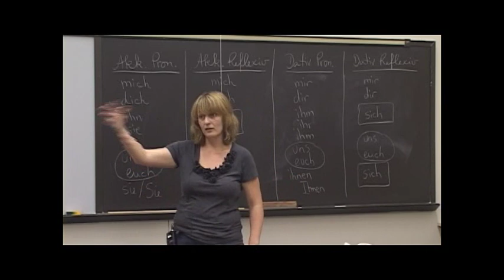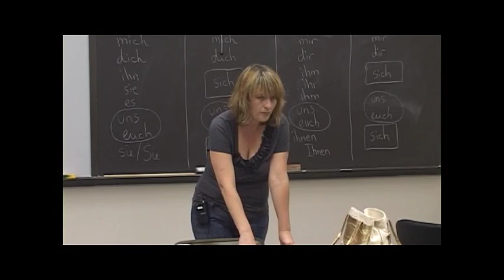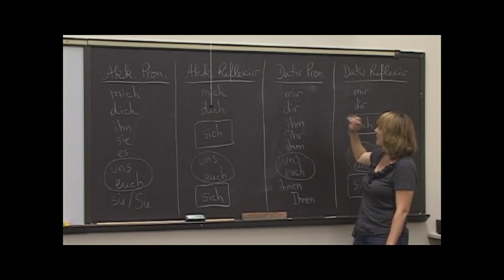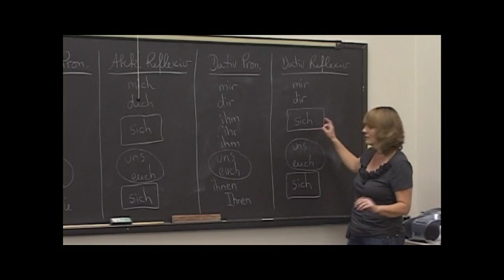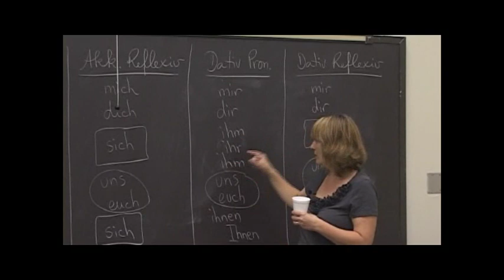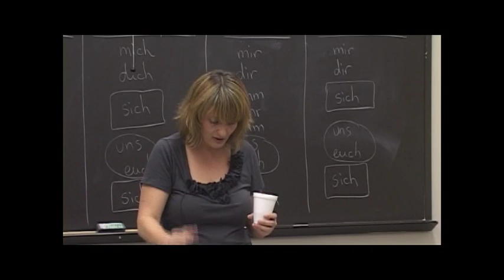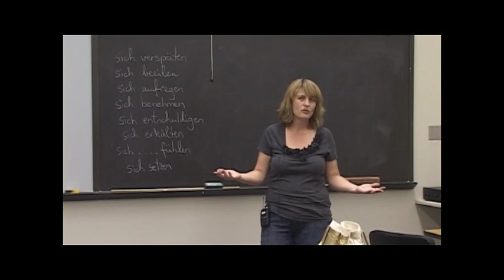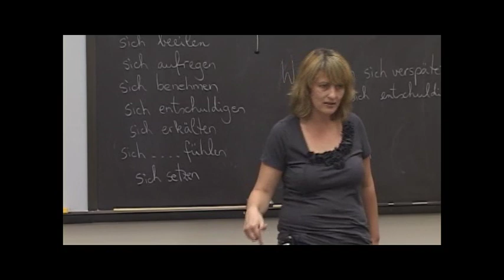German 2311 - Ch. 9 - Reflexive Verbs and Reflexive Pronouns